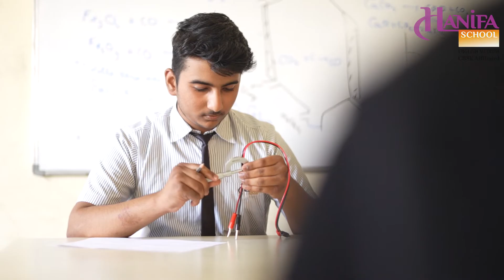Hashim Malek | Faculty of Science speaks about the system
Admissions open for Nursery to class XII

CBSEBoard KG to Class XII (Humanities, Commerce, Science)
Boys Hostel
📍 𝐎𝐮𝐫 𝐋𝐨𝐜𝐚𝐭𝐢𝐨𝐧:
Hanifa School, Borsad.